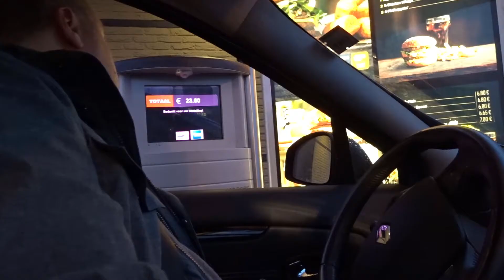JUMPUNIVERZ VOOR ONS ALLEEN!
Hallo iedereen!
Vandaag gaan Sarah, Arnaud, Emma en ik naar JumpUniverz!
We gaan lekker gekke tricks doen en gewoon nog wat andere random shit!